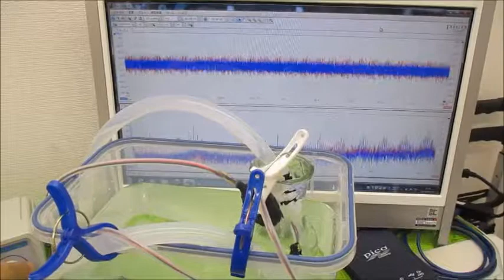メガヘルツの超音波発振制御プローブを利用した実験動画 ultrasonic-labo